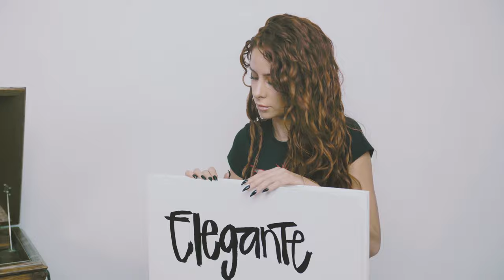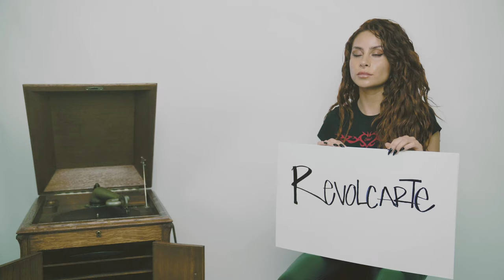Elvis Costello & The Attractions, Cami - La Chica De Hoy (This Year's Girl)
Official Music Video for La Chica De Hoy (This Year's Girl) performed by Elvis Costello & The Attractions and Cami.

Directed by: Sebastian Krys and Carolina Rizzotto